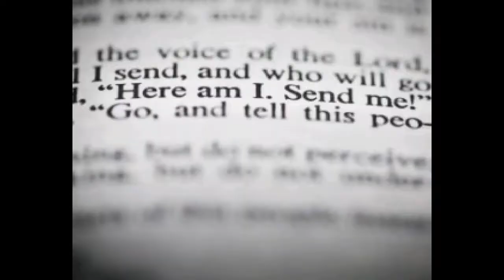North church outreach